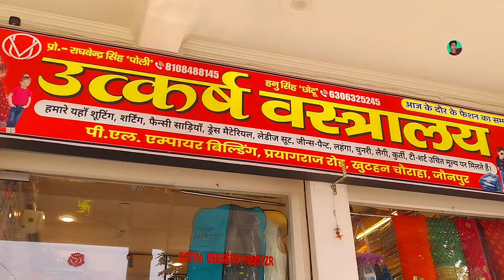Shadi ki shopping | बहन को शापिंग कराने मे पूरा जेब खाली हो गया! Rahul Prajapati ki shaadi Vlogs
Support के लिए और हमसे बात करने के लिए WhatsApp group को joined किजिए 👇👇🙏🙏